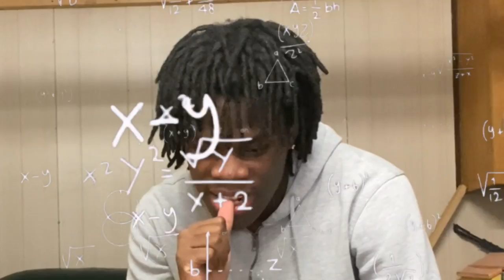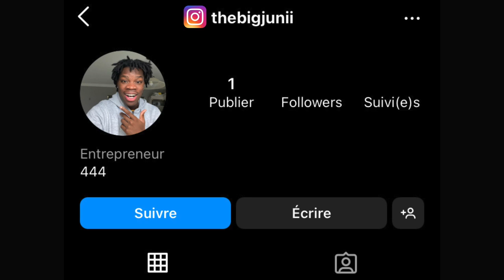NE BOIS PAS LA MAUVAISE BOISSON AVEC MON PETIT FRÈRE